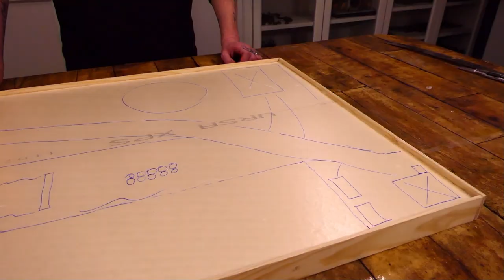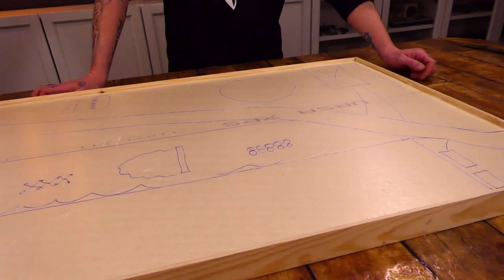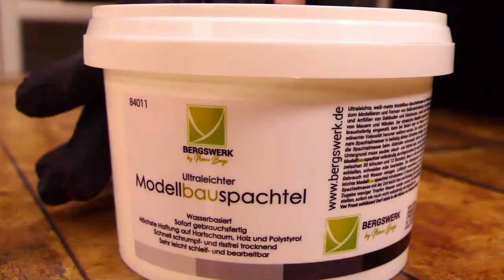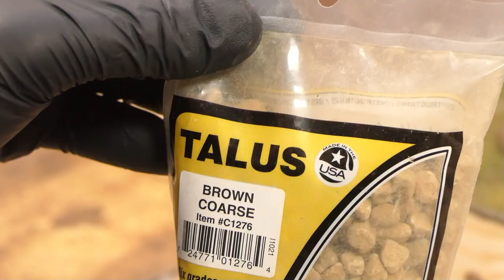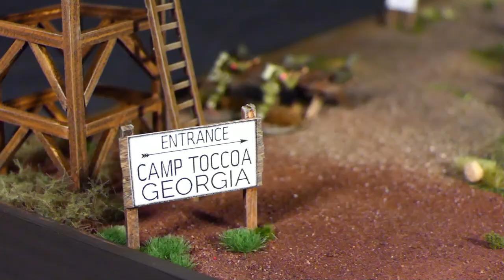Band of Brothers Spieltisch - Camp Toccoa at Currahee | Tabletop Geländebau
Wir starten mit diesem Video in unser großes Band of Brothers Abenteuer. In Folge 1 bauen wir das Camp Toccoa am Currahee, wo die ersten US Fallschirmjäger für ihren Einsatz am D-Day ausgebildet wurden.

00:00 Intro
00:20 Grundaufbau
01:50 Bau des Hügel
03:55 Holzbauten (Zielscheiben & Hindernisse)
06:05 Bemalung der Holzbauten
07:38 Granatenwurfstand
08:55 Bodengrund
10:25 Bau der Gebäude
11:35 Begrünung & Gestaltung
18:56 Finale Platte
21:21 Fazit